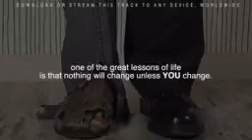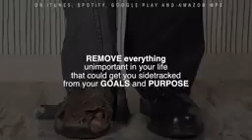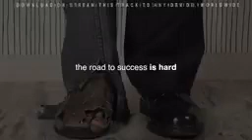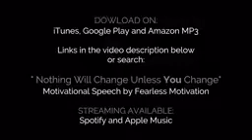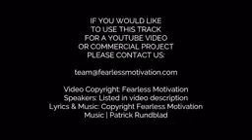Inspiration nothing will change unless you change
Change to acomodate change.